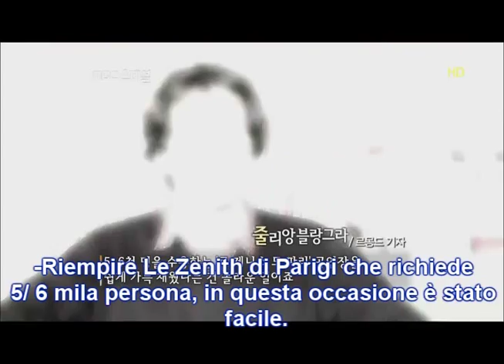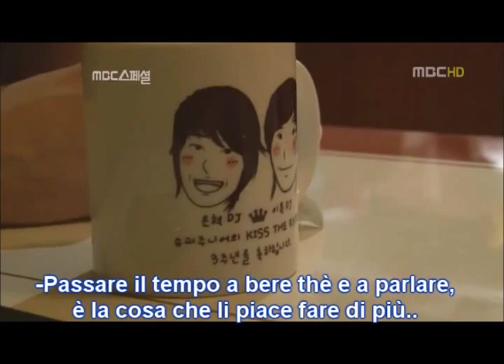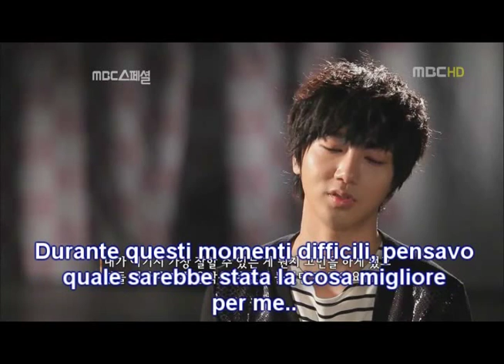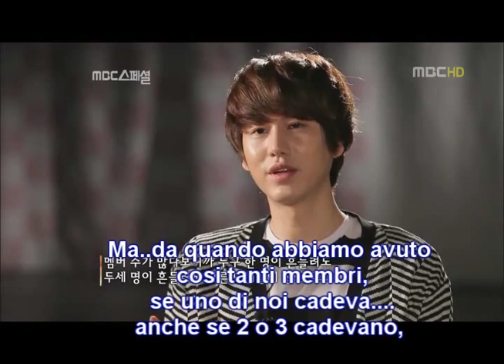Super Junior Sub ita Documentario Parigi (Parte 1\6 ).wmv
ecco il documentario del concerto a Parigi dei Super Junior : Il sogno di diventare Leggende del K-pop, tradotto dall'Aja Aja Italian Fansub Fighting, questa è la prima parte .^^